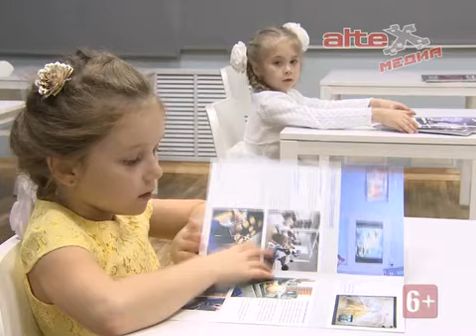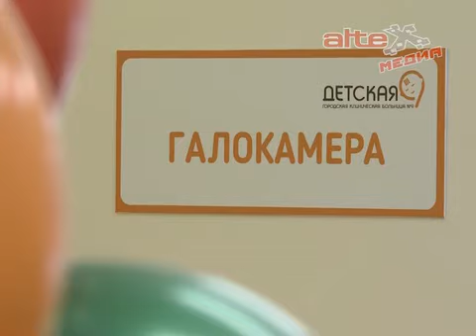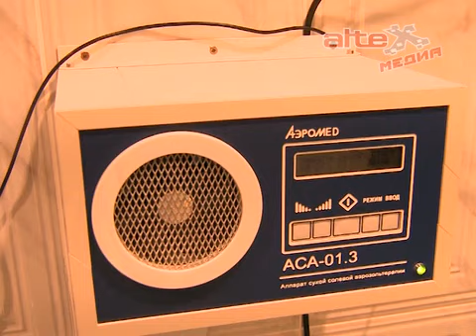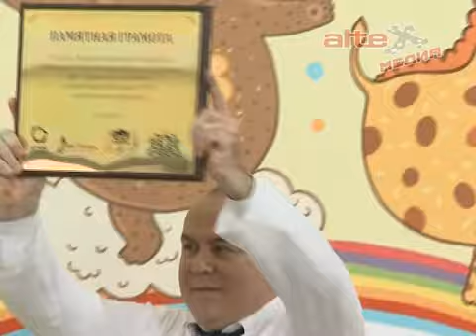Евгений Куйвашев принял участие в открытии после реконструкции отделение в детской больнице №9